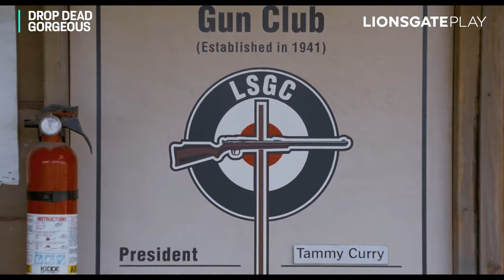Audition Tapes | Drop Dead Gorgeous | Kirstie Alley | Ellen Barkin | Kirsten Duns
Embark on a journey into the heart of the captivating scene "Audition Tapes" from the movie "Drop Dead Gorgeous." Witness the stellar performances of Kirsten Dunst, Denise Richards, and Kirstie Alley as they bring this hilarious and unforgettable moment to life. Dive into the world of beauty pageants gone awry with the auditions that set the tone for the mockumentary magic. Ready for a dose of humor and satire? Experience the scene now and catch the full movie on Lionsgate Play! 🌟